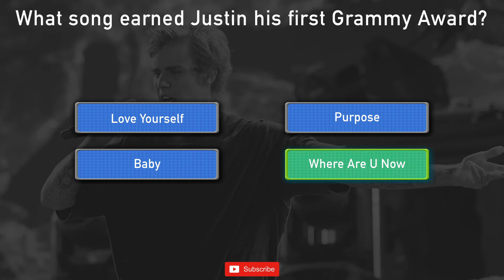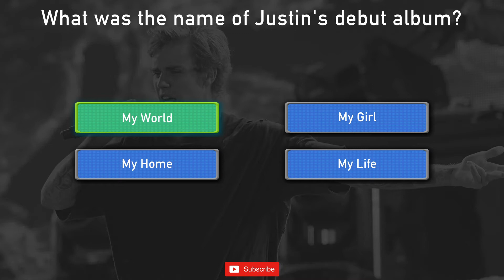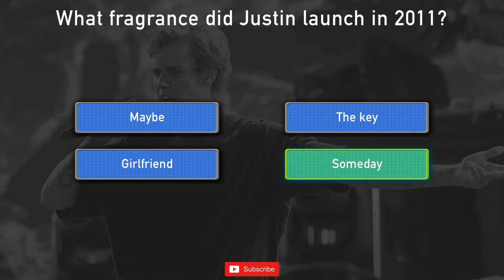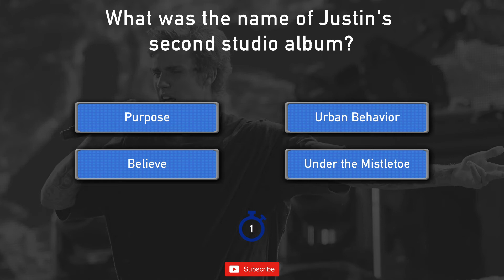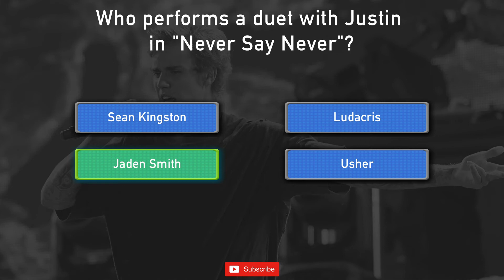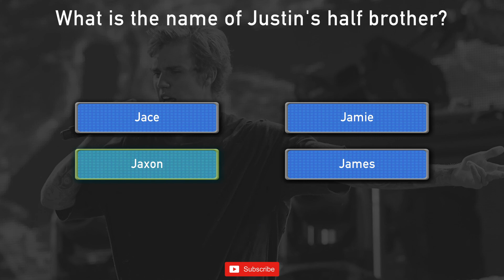Justin Bieber quiz | pub quiz trivia questions and answers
Are you the biggest Justin Bieber super fan? Can you answer all 15 challenging questions about Justin correctly? You have 10 seconds to answer before correct answer is revealed.

Taylor Alison Swift is an American singer-songwriter. She is known for her narrative songwriting that often centers around her personal life, and has received widespread critical praise and media coverage.